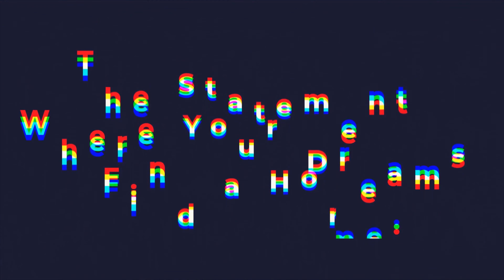The Statement by Legacy Lifespaces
The Statement
Get ready for luxury adventure!!!